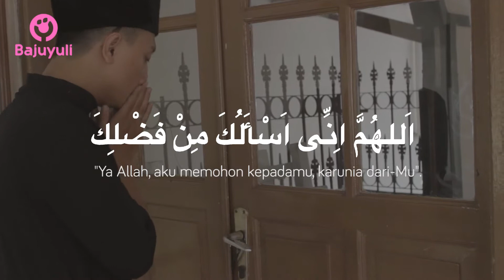Doa Masuk dan Keluar Masjid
Assalamualaikum

Ayo kita belajar menghafal doa sehari-hari yang sering kita lakukan, agar kita bisa lebih bersyukur dan mengingat kepada-Nya

Semoga Bermanfaat